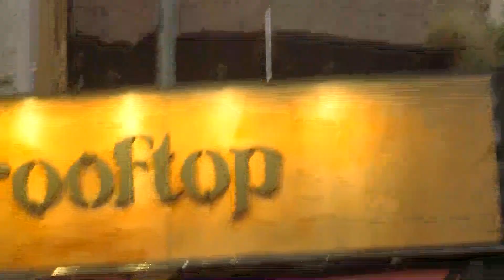Simulacro de evacuación por incendio en un boliche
El simulacro se desarrolló en un conocido club nocturno de Rosario.